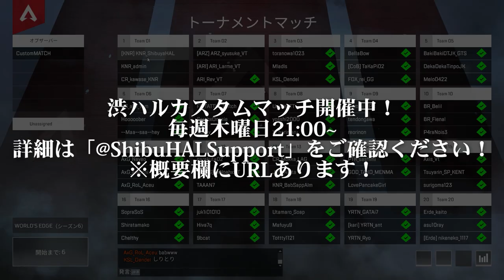【APEX LEGENDS】生存率高すぎ！第2回渋ハルカスタムもガチ過ぎた！【エーペックスレジェンズ】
【APEX LEGENDS】
次回のご参加お待ちしております。

渋谷ハルカスタムは毎週木曜日21:00～開催中！

毎日ライブ配信・実況動画の投稿をしています！
PS4の人向けにも役立つことたくさん発信してます！

【APEX 設定】
ゲーム内感度: 0.9
DPI: 800
視野角: 104

マウス：Viper Ultimate（
キーボード：Razer BlackWidow Lite JP
イヤホン：Hammerhead Duo
マウスパッド：Gigantus V2 Lサイズ
モニター（
マイク：D5 C（
オーディオインターフェース：AG03（

【BGM】
from
AD:Drum'n Bass
AD:Drum'n Bass 2
AD:Drum'n Bass 3
AD:Drum'n Bass 4
FUTURE CHALLENGE